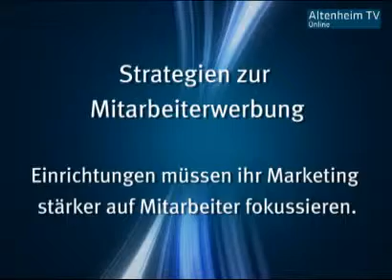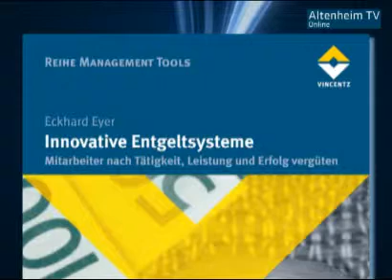Altenheim TV: Dipl.-Psychologin Dina Loffing im Interview mit Altenheim-Redakteurin Patricia Ritter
AltenheimTV: Strategien zur Mitarbeiterwerbung. Einrichtungen müssen ihr Marketing stärker auf die Mitarbeiter fokussieren. Altenheim Online interviewte Dipl.-Psych. Dina Loffing. Unser Buchtipp: Gute Mitarbeiter finden, fördern, binden. Vincentz Network. Best. Nr. 536.